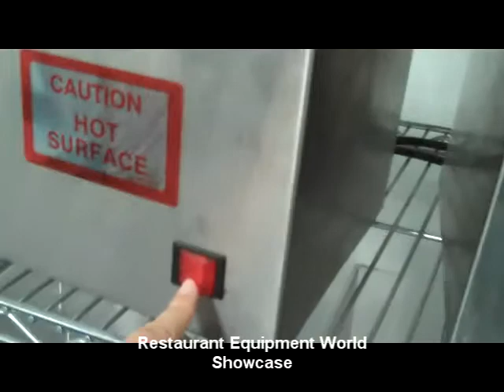Used Curtis GEM-5 Coffee Warmer for Sale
- Restaurant Equipment World presents a used Curtis GEM-5 Coffee Warmer for sale. This is a Gemini® Coffee Warmer, 9-3/4" H, 100W heating element, s/s construction, 120V, 6 ft. cord, NEPMA 5-15P
Perfect for your restaurant, bar, bakery, cafeteria, deli, pizzeria, or convenience store.

to search our extensive and ever-changing inventory of used restaurant equipment. This particular item has been sold.